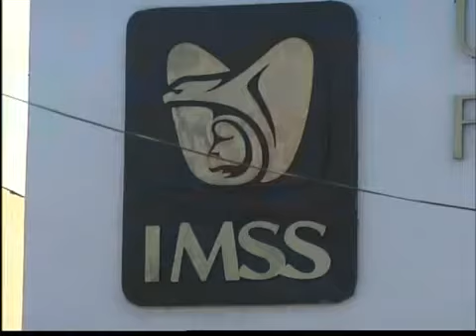"Los migrantes no son maleantes"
A pesar de que las deportaciones multitudinarias han implicado una crisis de seguridad para Tijuana, para algún sector ha sido una oportunidad.

(Entravision) TIJUANA - El próximo 10 de abril se llevará a cabo en la Zona Centro, la primer feria del empleo especializada para migrantes deportados o repatriados, en la que empresas ofrecerán empleos aún sin documentos oficiales.

Jorge Oros, miembro del Cluster de Centros de Contacto --conocidos también como call centers- menciona que las personas deportadas encajan en este tipo de trabajos debido a que habla muy bien el inglés además de que ya tiene el conocimiento y la cultura necesaria.

De una plantilla de 12 mil empleados en toodos los call centers del estado, una tercera parte son migrantes repatriados

"Es una ultima opción y viene a echar ganas. Tiene ganas de trabajar y no hay muchas oportunidades", menciona Oros.

Aunque hay oportunidad para emplear a mil personas más en este rubro, el
problema sigue siendo la exigencia de documentación oficial para darlos de alta por parte de instituciones como el Seguro Social.

El presidente de Canacintra en Tijuana, René Romandía, comentó que se busca pedir flexibilidad en el tema al gobierno federal, así como al delegado del Seguro Social en el estado. "Que sean poquito más flexibles para poder nosotros --como industriales- contratar a estas personas."

Mientras tanto, en el Congreso de Baja California hay una iniciativa de ley estatal para proteger al migrante

"Recursos los hay. Ya existen los recursos. El problema que estamos teniendo es que no están bien articulados y no están bien concentrados", aseguró el diputado local Cuauhtémoc Cardona.

Aprovechan sus habilidades y capacidades para convertirlos en operadores de contacto.